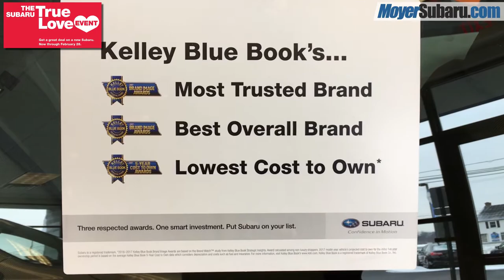2018 Subaru Impreza 2.0i Venetian Red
A short video highlighting some of the features on the new 2018 Subaru Impreza 2.0i, available at Steve Moyer Subaru.